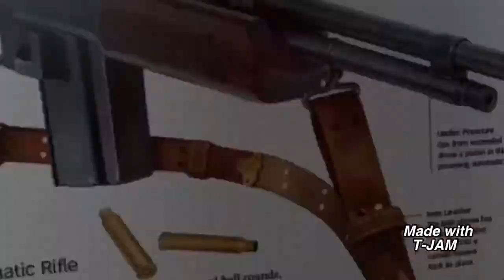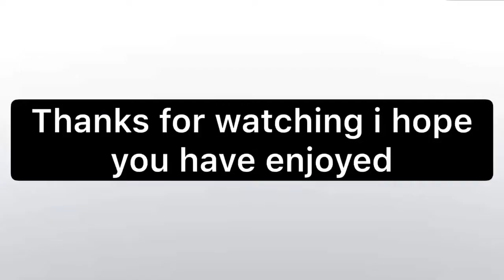Trainz # 25 the big boy hits the high iron in Britain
Come along come along